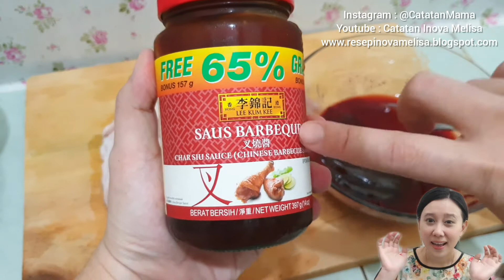Resep masakan rumahan indonesia simple enak olahan ayam merah charsiu anak kos| catatan inova melisa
Buat yang lagi nyari ide masakan sehari-hari atau yang lagi bingung mau masak apa hari ini? Silahkan mampir dulu..

Di video ini saya memasak menu masakan rumahan olahan ayam sehari-hari yang sederhana, hemat dan enak banget (Bisa bikin nambah terus) kaya resep dapur mantul hihi..

Berikut bahan bahan untuk olahan ayam merah panggang charsiu :

- 500 gr daging ayam
- 1.5 sdm angkak
- 2 sdm saus charsiu
- 2 sdm saos tiram
- 1 sdm bumbu ngohiong
-  2 sdt kaldu bubuk
-  2 sdt garam
- 5 bawang putih
- 1 sdm margarin

Yuk langsung disimak videonya :)
Terima kasih banyak buat yang sudah mampir dan menonton video ini. Semoga video ini bermanfaat.

Apabila ada kritik, saran atau pertanyaan silahkan ditulis di kolom komentar yah. Terima kasih. Happy Cooking ^_^

Resep masakan rumahan indonesia simple enak olahan ayam merah charsiu anak kost catatan inova melisa